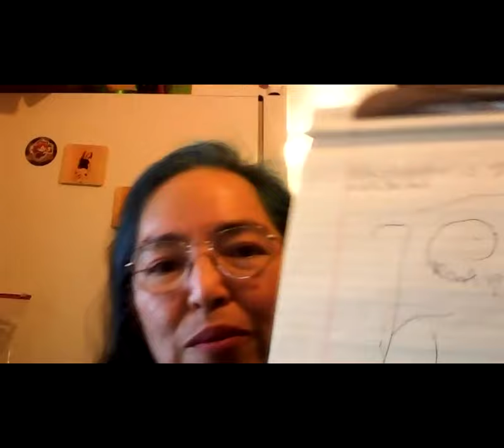Creatives Tribe together "Creating Egoless Art' with Nathan Aardvaark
Creating Egoless Art

The ego can help us, but it can also get in the way.

Practicing egoless or ego-based art can make us more aware of the ego part of our psyche. Learning to listen to that voice inside that tries to convince us that what we're about to do is potentially risky or bad for us or could lead to shame or embarrassment. That's the voice we want to disobey with ego-based art.

A good analogy for the ego is a knife. We can't completely remove the ego, but we can dull it, making it less effective at holding us back from being bold.

Nathan Aardvark is the founder of “Art Jam Los Angeles” which gathers weekly in Downtown Los Angeles to practice creating egoless group art. Together, the group works on eight canvases at once, with each person painting or drawing on one for five minutes, and then moving on to working on the next one, creating beautiful, powerful and interesting paintings by no one creator.

About Nathan: Using dry media, charcoal and color pastels on cotton paper, Nathan makes abstract figurative multilayered images that capture the flow and movement of a live subject, resisting attachment to a single moment.

Nathan is interested in expressing the experience of the moment versus the end result, creating drawings and paintings within specific short time constraints or as the model slowly moves. To Nathan, this method forces the hand to move before the mind can interrupt the spontaneity of the work, therefore effectively removing the ego from the process.
For Nathan, it is a meditative process that allows him to interact with the ego, sacrificing a drawing by wiping it away to leave a ghostly echo, creating a substrate for the next layer that may or may not be successful. This process is repeated until a full composition is achieved.
You can see Nathan’s work on instagram @nathanaardvark.

About KindraConnect:
Calling Creatives, Thinkers, Makers and Seekers!
We meet each other for friendship, dating and collaboration on the KindraConnect app (available on iPhone and Android) and at our virtual gatherings.

KindraConnect brings together people who share the values of authenticity, kindness, creativity, play, and personal growth.